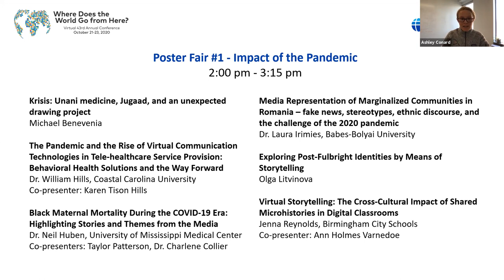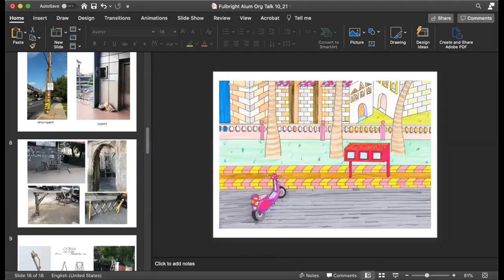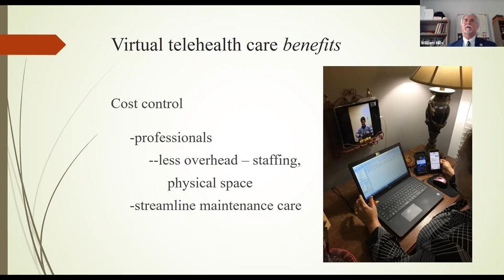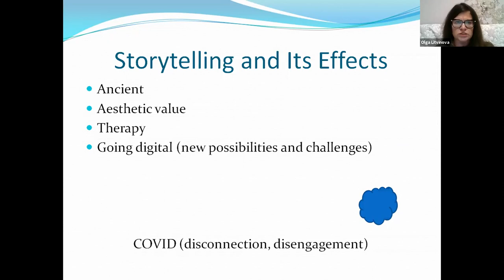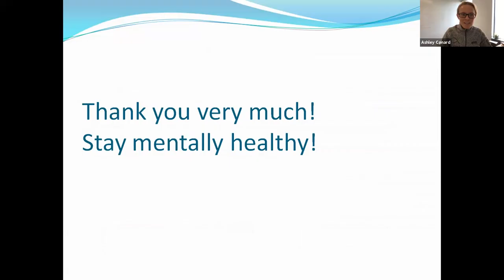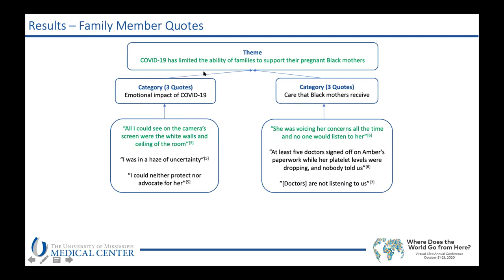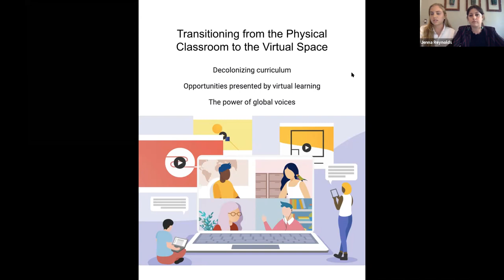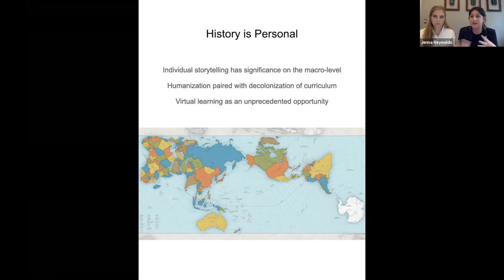Poster Fair #1 - Impact of the Pandemic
Krisis: Unani medicine, Jugaad, and an unexpected drawing project
Michael Benevenia

The Pandemic and the Rise of Virtual Communication Technologies in Tele-healthcare Service Provision: Behavioral Health Solutions and the Way Forward
Dr. William Hills, Coastal Carolina University
Co-presenter: Karen Tison Hills

Black Maternal Mortality During the COVID-19 Era: Highlighting Stories and Themes from the Media
Dr. Neil Huben, University of Mississippi Medical Center
Co-presenters: Taylor Patterson, Dr. Charlene Collier

Media Representation of Marginalized Communities in Romania – fake news, stereotypes, ethnic discourse, and the challenge of the 2020 pandemic
Dr. Laura Irimies, Babes-Bolyai University

Exploring Post-Fulbright Identities by Means of Storytelling
Olga Litvinova

Virtual Storytelling: The Cross-Cultural Impact of Shared Microhistories in Digital Classrooms
Jenna Reynolds, Birmingham City Schools
Co-presenter: Ann Holmes Varnedoe